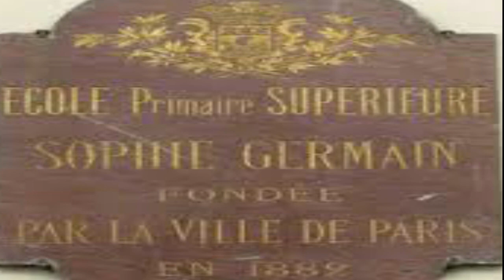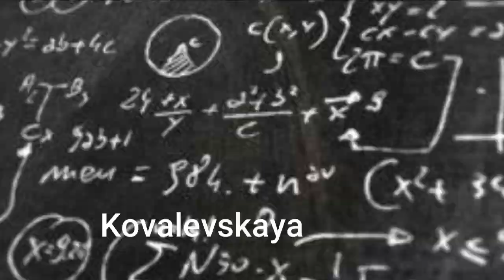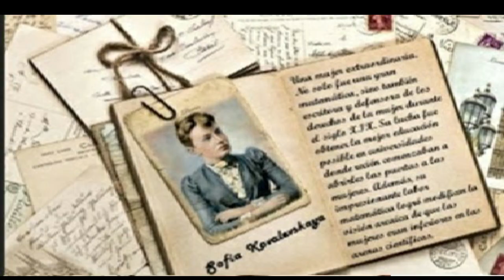Las mujeres matemáticas más importantes de la historia (extraterrestre)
Recuento de mujeres que se destacaron en el campo de las Ciencias Matemáticas y Ciencias Física.